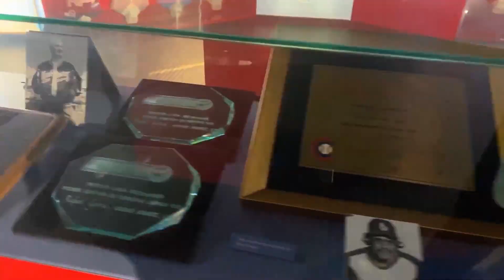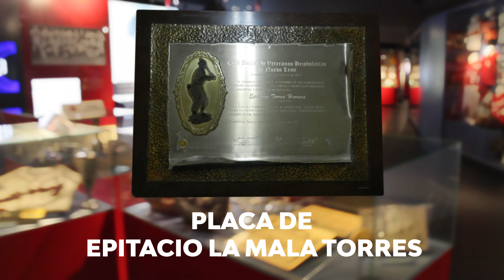JOYAS DE COLECCIÓN: PLACA DE EPITACIO LA MALA TORRES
Placa en homenaje a Epitacio La Mala Torres, entregada al Salón de la Fama por el Club de Veteranos Beisbolistas de Nuevo León en el mes de marzo de 1973.